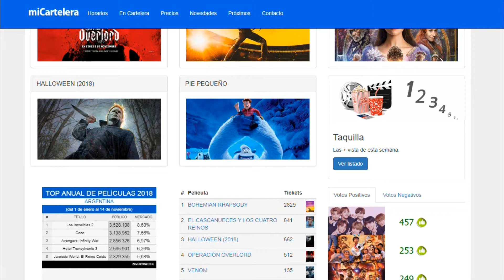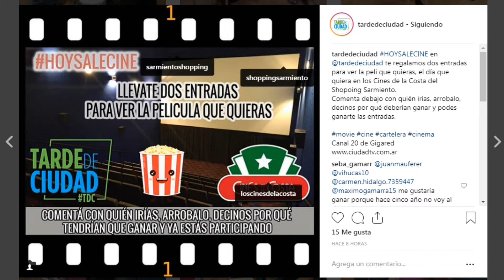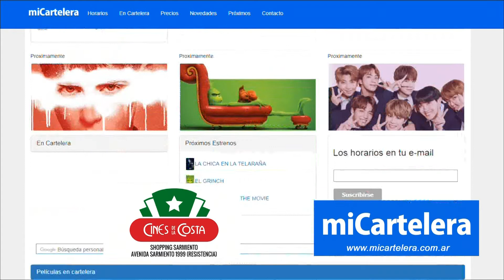Mi Cartelera en Tarde de Ciudad